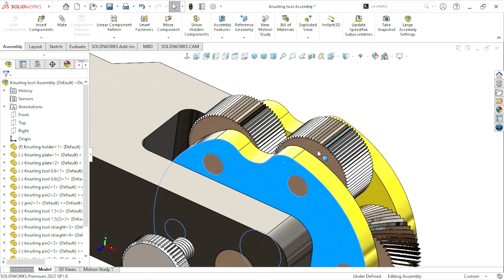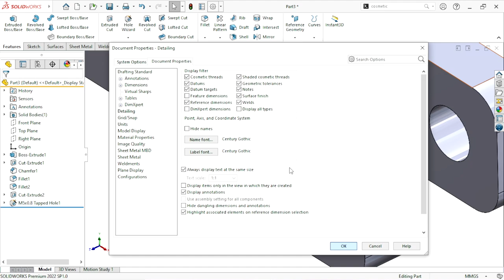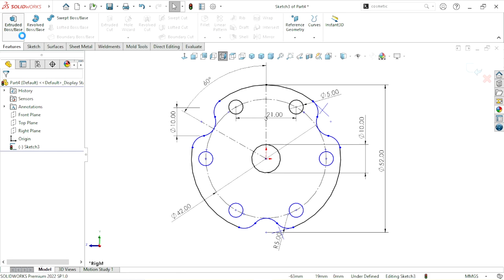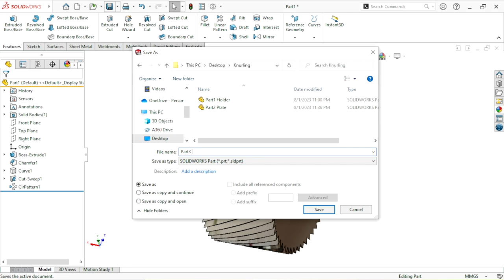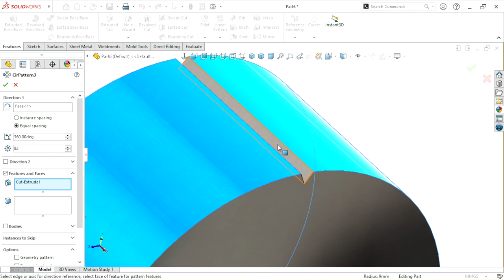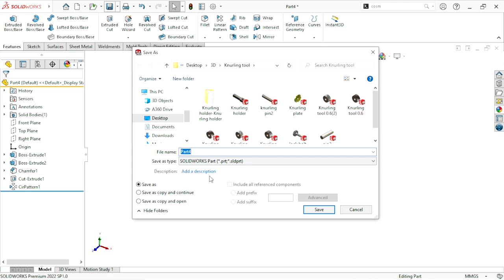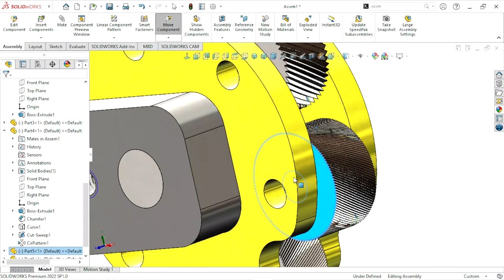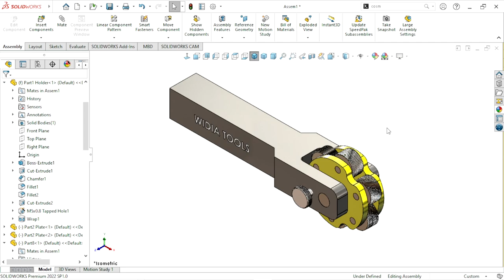Design of Knurling tool in solidworks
Creating 10 parts with assembly
Knurling tools are used to impart a regular surface pattern on the outside of a part for gripping or aesthetic purposes. Often, the imparted pattern is diamond shaped or parallel. A knurling tool is a manufacturing and repairing tool used on lathe machines.
Solidworks Founder :
Jon Hirschtick founded SolidWorks to make that process easier. He recruited a team of engineers in 1993 to build a company that developed 3D CAD software that was easy to use.
Parts chapter :

Intro - 00:00
Part1 - 1:09
Part2 - 11:35
Part3 - 16:49
Part4 - 22:52
Part5 - 24:21
Part6 - 27:07
Part7 - 29:10
Part8 - 31:25
Part9 - 32:27
Part10 - 33:19
Assembly - 38:58